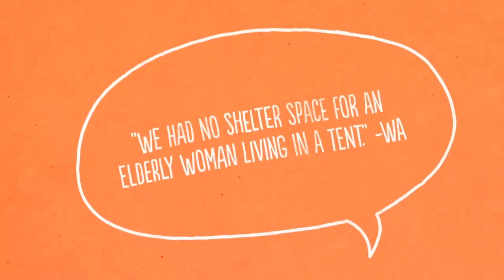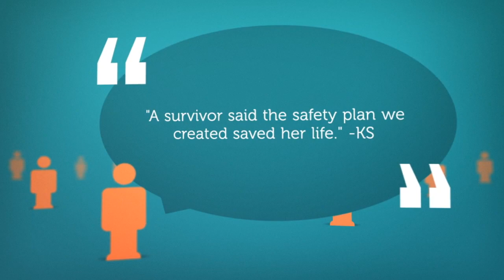The 12th Annual Domestic Violence Counts Census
NNEDV thanks Facebook, The Allstate Foundation, and Twitter for supporting the DVcounts Census this year!